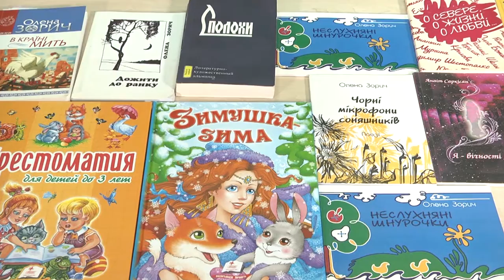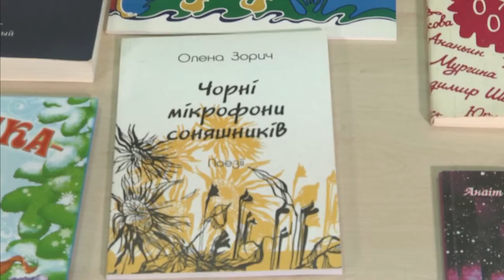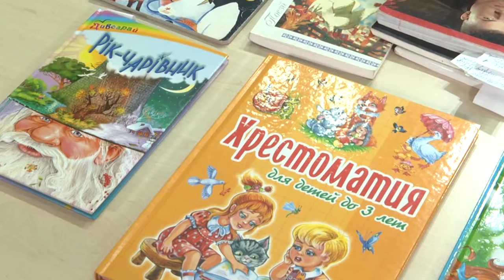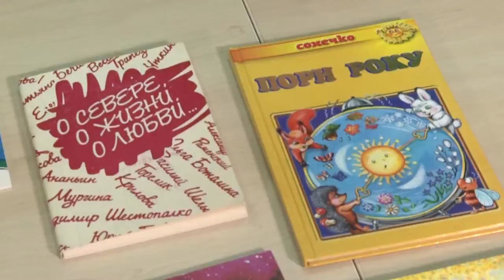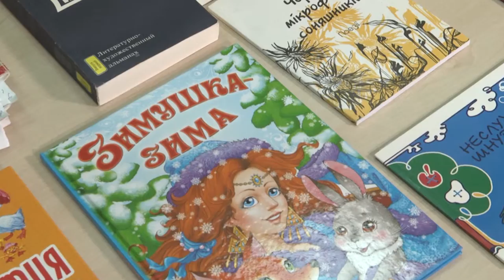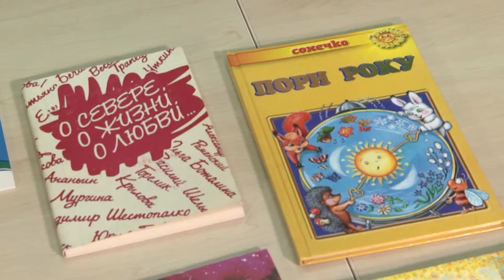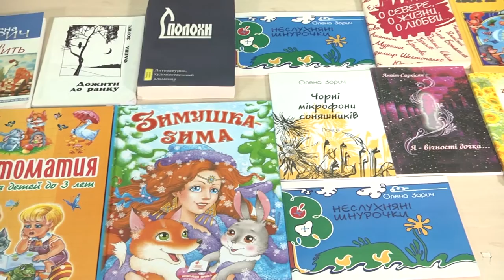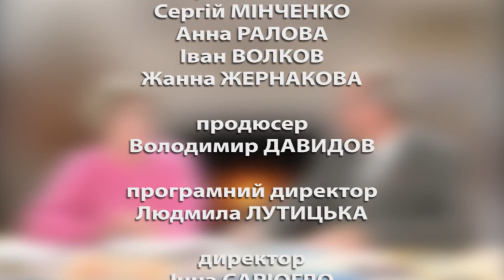Слобожанщина Слово. Выпуск 117. Елена Зорич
Партнер показа В гостях у ведущего программы Юрия Вирченко - поэтесса Елена Зорич.